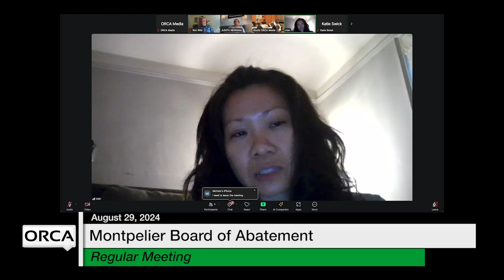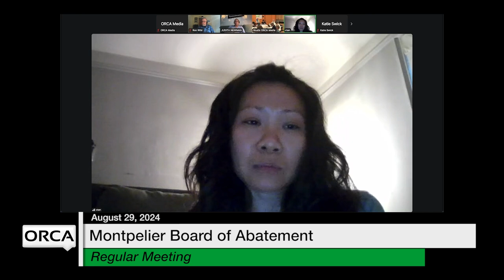Montpelier Board of Abatement - August 29, 2024 [MBA]